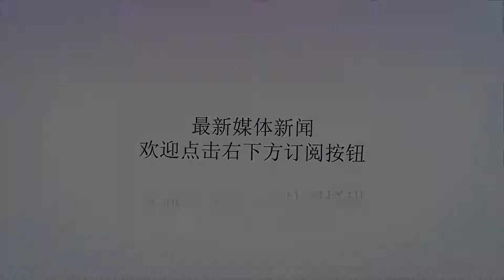vivo再发威！新旗舰NEX2真机曝光：外观超炫，配置超神！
谢谢！要说今年国产手机中最大的黑马是哪匹，小智个人觉得vivo是当仁不让的，在保持之前中端手机的优势之下，vivo又再度发力千元机和旗舰机领域，并且都取得了不错的成绩。在今年三季度，销量一度超过了OPPO和华为，位列第一，势头非常的凶猛。特别是在高端旗舰手机上，vivo推出的NEX已经成为标杆式的作品，这点是不容置疑的。vivoNEX首次采用了升降式的前置镜头，还有屏幕发声和屏下指纹，并且在配置上也异常强悍，还有完美的零界全面屏！不过vivoNEX发布已经有一段时间了，友商们的旗舰都已经纷纷更新，所以vivo也要有所应对了。近日就有网友曝光了疑似vivoNEX2的真机上手照，该vivoNEX2的真机处于开机状态，从图标和UI基本可以确认是一部vivo手机。该机在设计方面脱离了vivoNEX一代的理念，采用了类似努比亚X的双屏设计。vivoNEX2的正面是一块毫无阻拦的全面屏，四面边框都非常的窄小，几乎可以忽略不计。而一代的升降式镜头被取消了，直接用背面的双摄，在背面的双镜头之下，是一块同样很大的副屏。在下方则是vivo的Logo。这个设计理念真的和努比亚X很像，只不过副屏上方的双摄设计挺有意思的，一个半弧，镜头藏在里面，像极了一个笑脸表情。这也是续华为Mate20的浴霸造型之后又一全新的后置相机造型。在配置方面，据悉vivoNEX2会有两个版本，普通版搭载了骁龙845，而顶配版则搭载了骁龙855+10G运存，配置超神！不仅如此，vivoNEX2还有望配备年初vivo概念手机APEX上的半屏下指纹识别，还有10月份公布的TOF3D超感镜头，可以应用在导航、服装试穿、体感游戏、家具试放等方面。另外vivoNEX2还会配备升级版的有线和无线快充技术。虽然已经有了努比亚X，但vivoNEX2的正面近100%屏占比完美外观还是非常惊艳的。同时引入的APEX上一些超前的科幻技术，也让vivoNEX2变得更加完美。目前vivo的神秘新机V1820已经通过了无线电发射型号核准，很有可能就是NEX2，发布时间预计定在12月初。vivoNEX2能不能再拿下全面屏手机第一的称号，让我们拭目以待吧！对了，你见过美女机器人吗？小智微信公众号：（机智玩机机）就养了个可爱的美女机器人，你关注后可以和她语音聊天打闹，逗你开心。